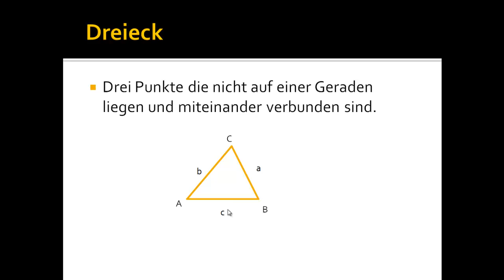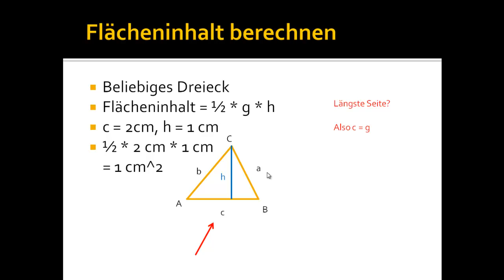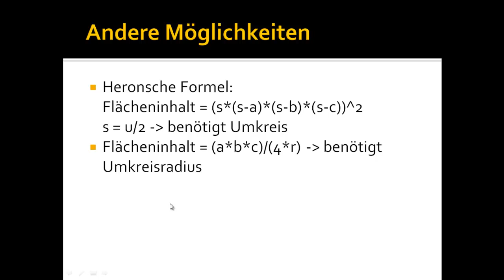Flächeninhalt eines beliebigen Dreiecks berechnen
Hier wird gezeigt, wie man den Flächeninhalt eines Dreiecks berechnet. Der Flächeninhalt eines Dreiecks kann anhand einer einfachen Formel berechnet werden. Die Formel für die Berechnung des Flächeninhalts eines Dreiecks, sowie ein Beispiel, könnt ihr im Video finden. Viel Spaß bei der Übung!

Gesprochen und produziert von Benjamin Lange.